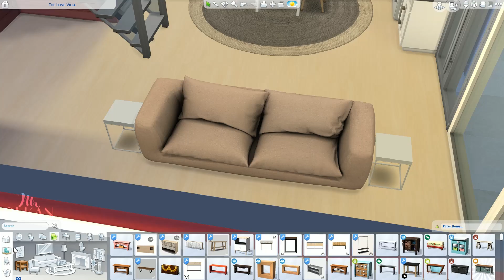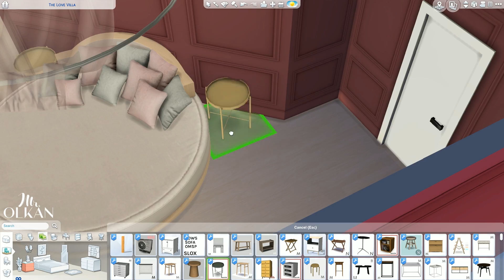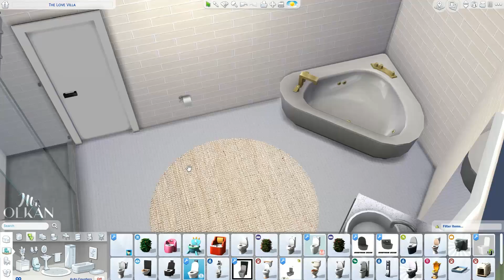The Sims 4: Speed Build || THE LOVE VILLA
Hello friends!! Happy Valentine's Day!

I had to be literal for this one, sorry😜

Video tour at 8:37